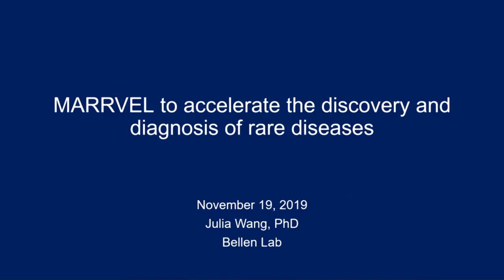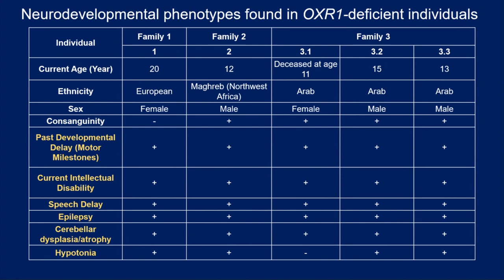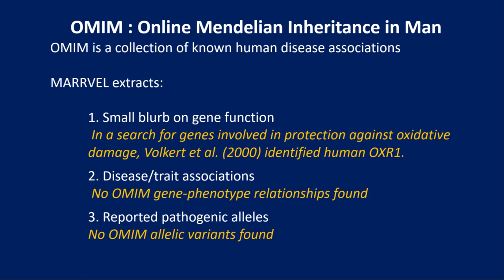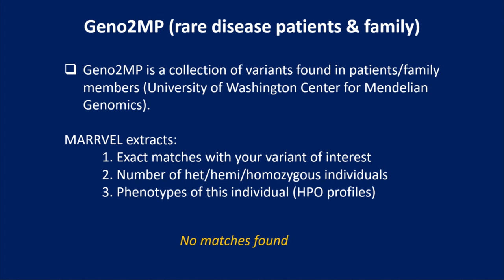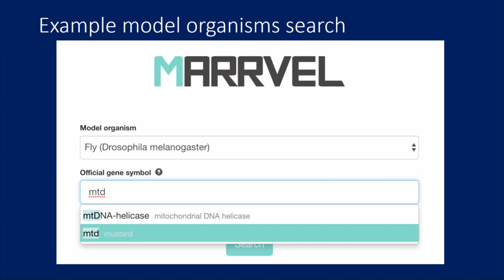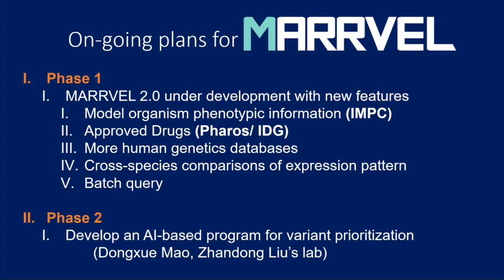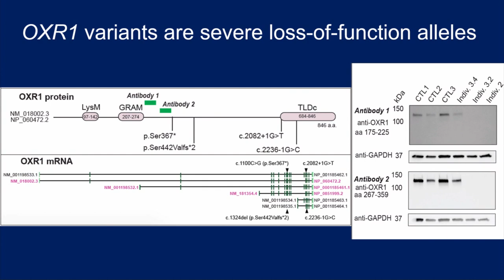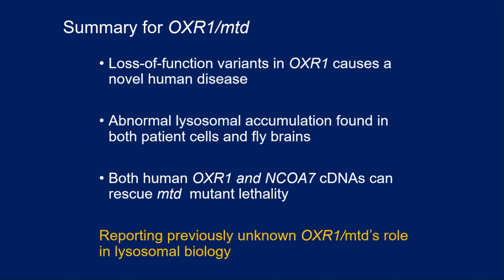Human Disease Genes - Data Integration MARRVEL 2.0 - Julia Wang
- Knockout Mouse Phenotyping Project (KOMP2) & International Mouse Phenotyping Consortium (IMPC)